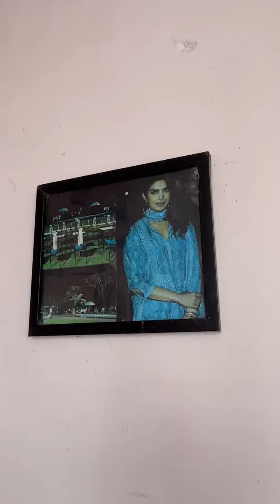Mini vlog 31/Thengal manor jorhat